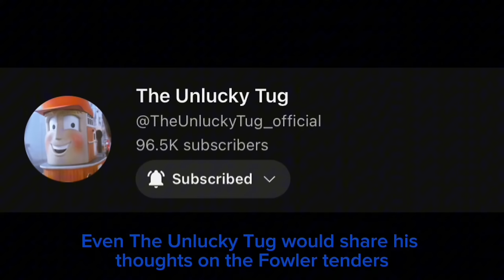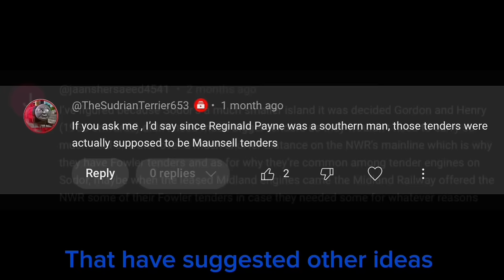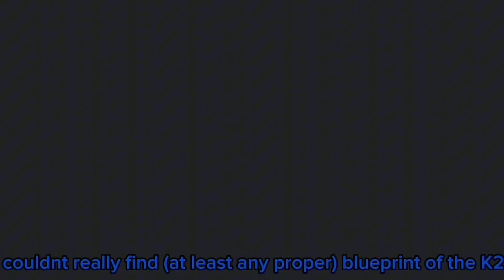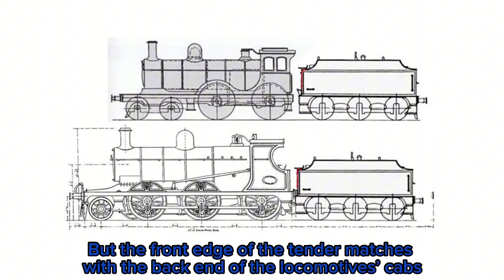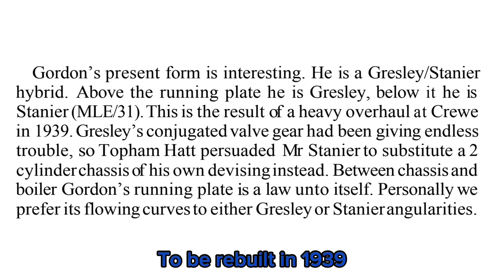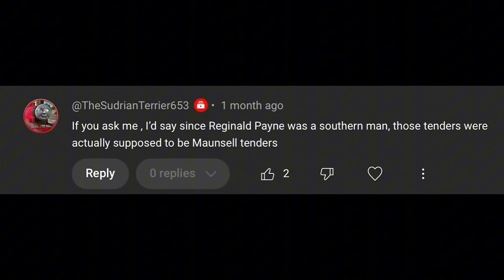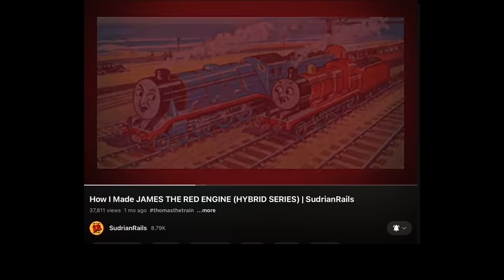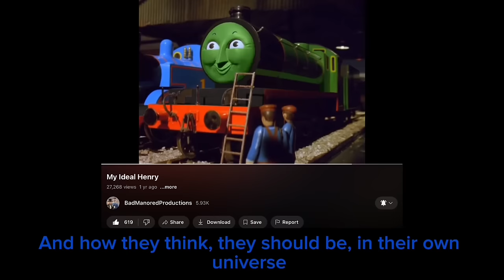The Fowler Tenders (A Railway Series and Thomas and Friends’ topic discussion)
( Credits:

Written and created by ScorchZane

The Railway Series by The Reverend Wilbert Awdry & Christoper Awdry

TV series Thomas The Tank Engine and Friends by Britt Allcroft, Hit Entertainment and Mattel.

Illustrations by Clarence Reginald Dalby, Gunvor & Peter Edwards.